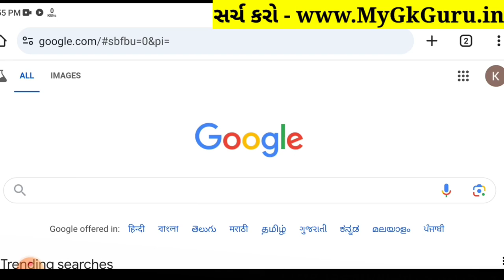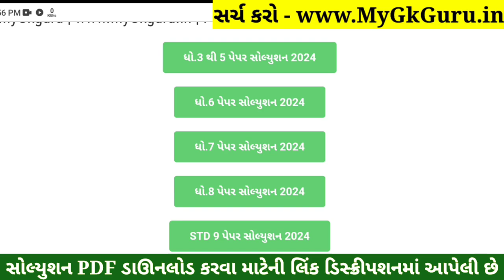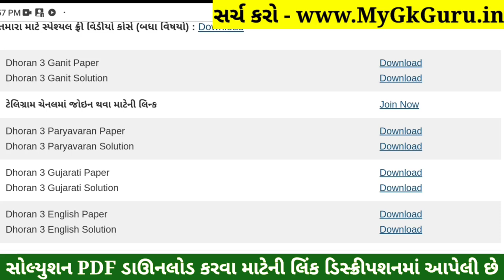Dhoran 3 Ganit Paper Solution 2024 STD 3, Std 3 Maths Paper Solution 2024 40 Marks, 23 October 2024